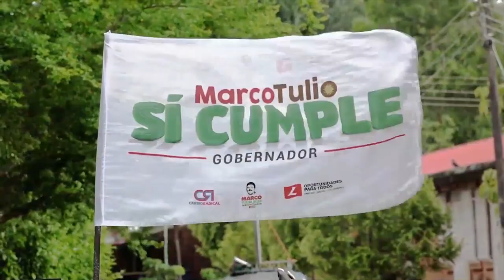Marco Tulio Ruiz Candidato a la Gobernación de Casanare Sigue su Recorrido por el Departamento .